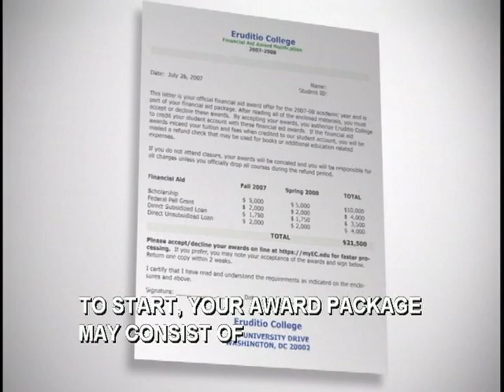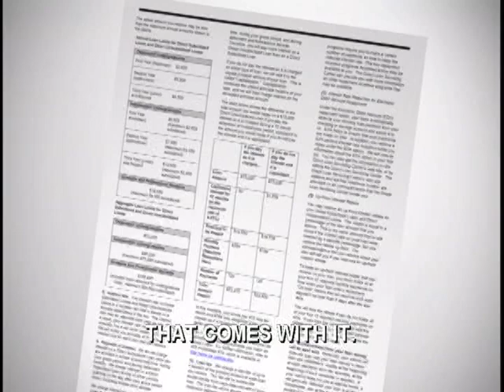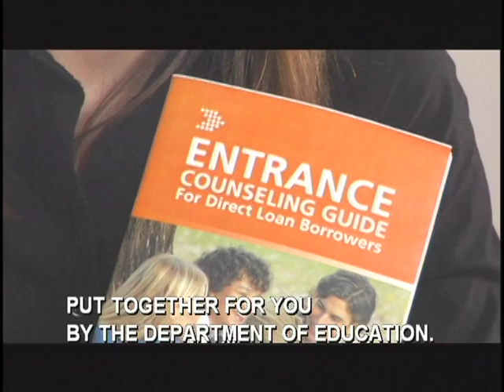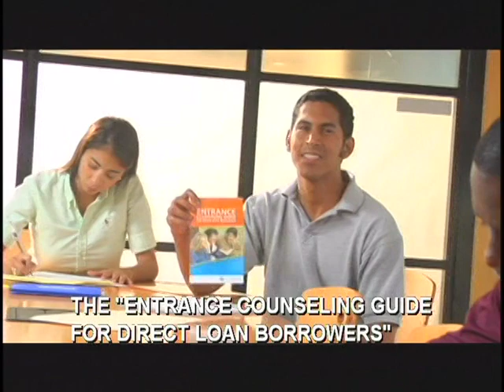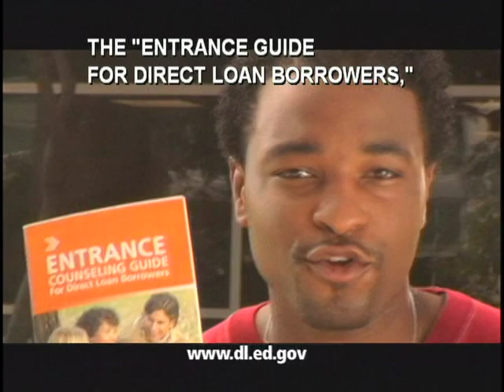Direct Loan Entrance/Exit Counseling - Entrance Counseling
Direct Loan Entrance/Exit Counseling - Entrance Counseling  - Department of Education 2008 -   - Start Here and Go Further, with Federal Student Aid.